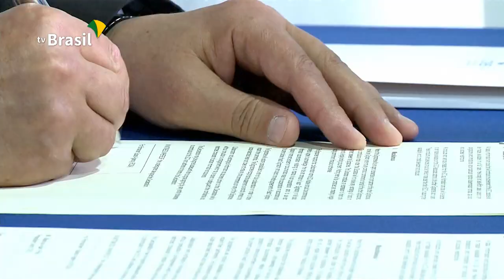Ministro do MCTIC participa da maior feira mundial do setor aeroespacial, em Paris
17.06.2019 - A embraer conta com uma ampla área de exposição com aeronaves de ultima geração, além de um pavilhão dedicado a história da empresa, que a meio século atua na industria da aviação.